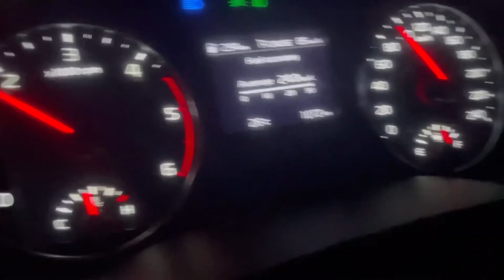KIA SELTOS HTX 2022 FIRST SERVICE I ZBLACK WINDOWS | SEAT COVER INSTALLING | JAYDEEP HALDKAR